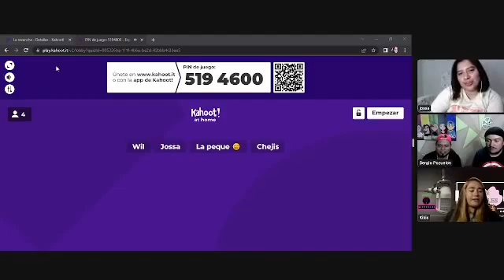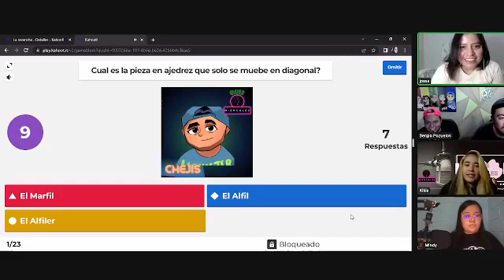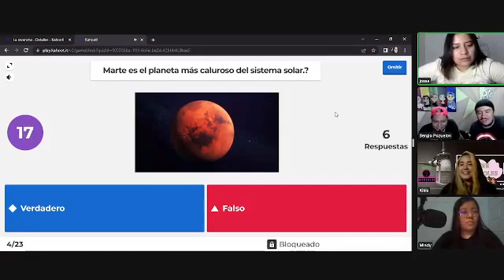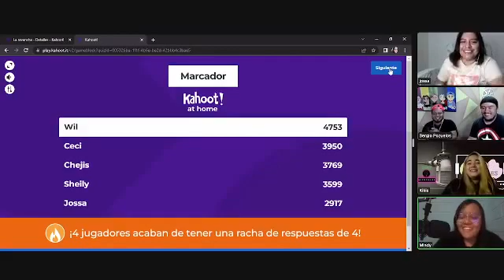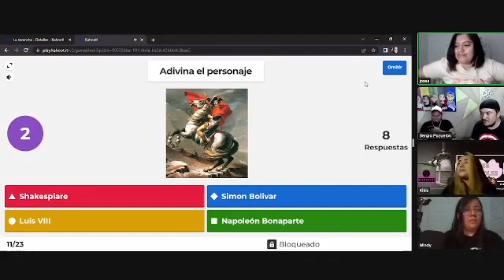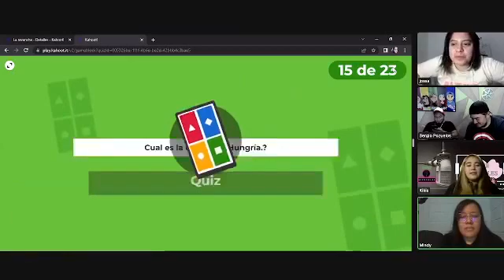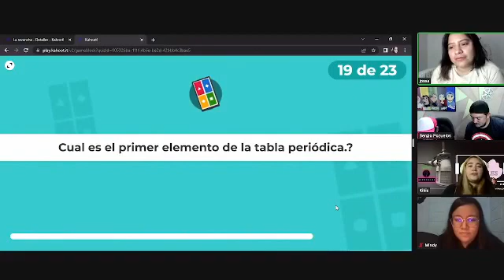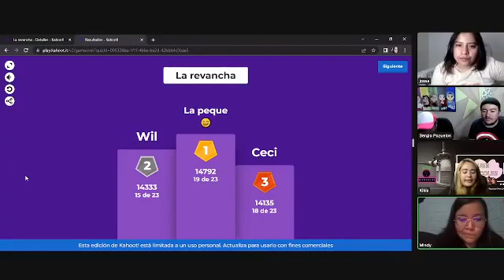Temporada 2 Quee Mieroles #11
Kahoot Dos JAJAJ